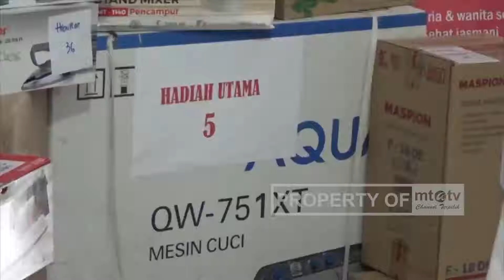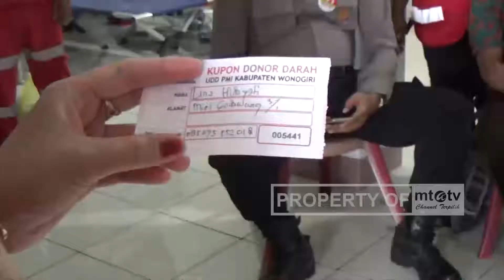TINGKATKAN SEMANGAT BERDONOR, PMI WONOGIRI BERIKAN HADIAH UNDIAN